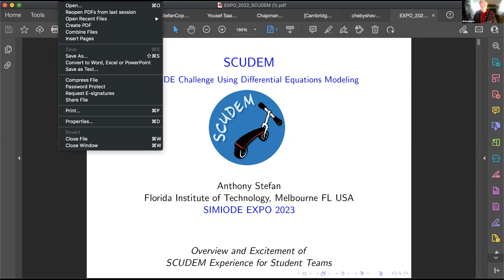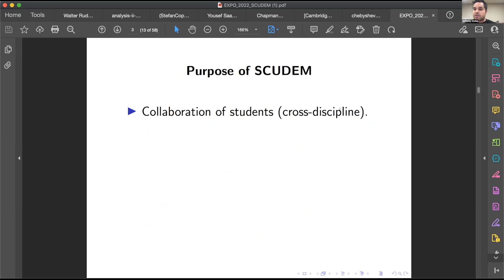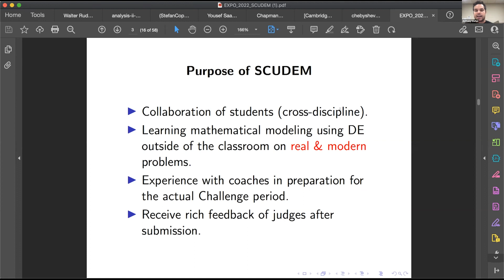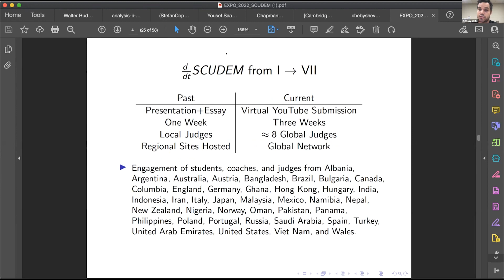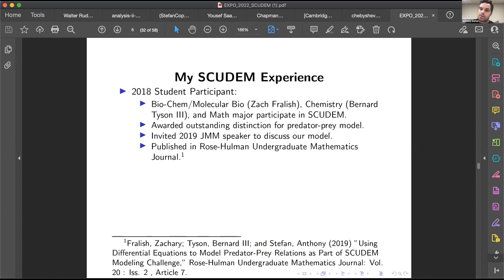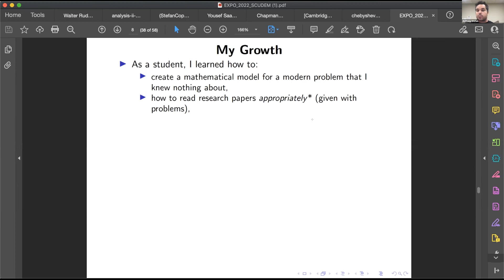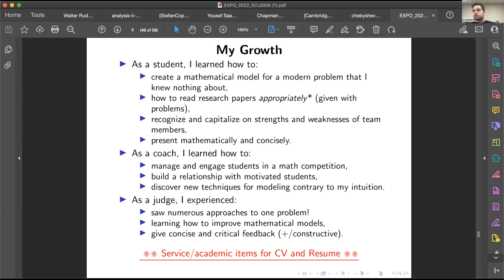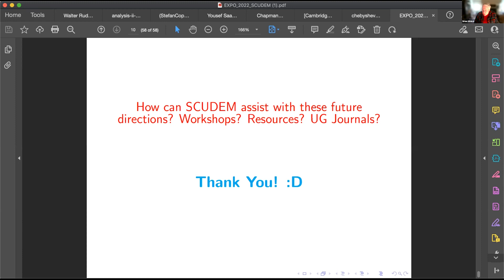The SCUDEM Experience: Overview, Progress, and Future Directions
Day 2- Saturday, February 11
     1 - 1:25pm

SCUDEM
     Main Room

     Anthony Stefan, Florida Institute of Technology, Melbourne FL USA USA

Presentation given at SIMIODE EXPO 2023.
and please join us next year!